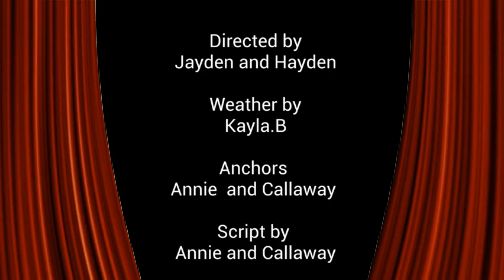BCE News, April 12th